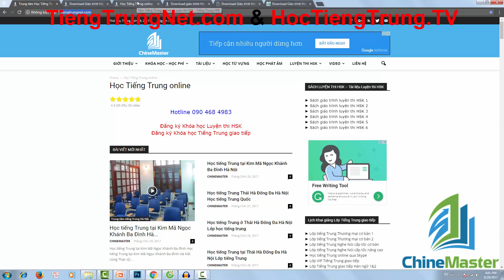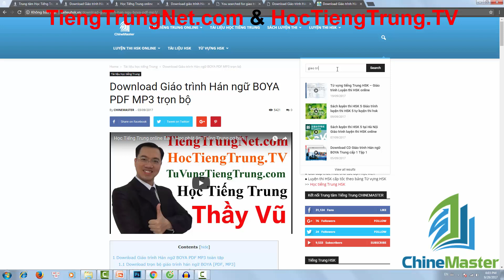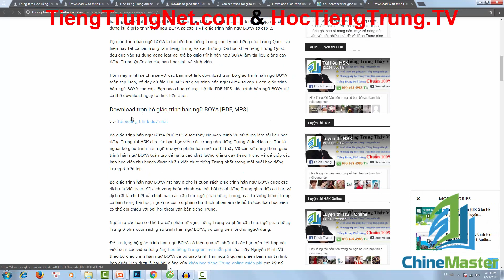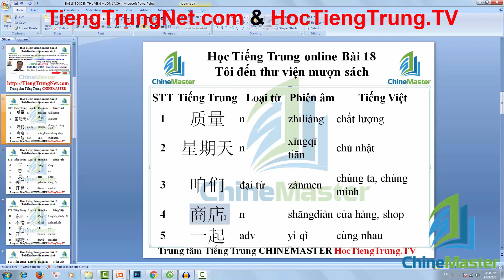Khóa học tiếng Trung online miễn phí Bài 18 Giáo trình Hán ngữ BOYA Sơ cấp 1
Khóa học tiếng Trung online miễn phí của trung tâm tiếng Trung ChineMaster là sự lựa chọn tốt nhất của bạn với hơn 10,000 video bài giảng học tiếng Trung online miễn phí và chỉ có duy nhất tại trung tâm tiếng Trung ChineMaster đôc quyền phát hành các video bài giảng Khóa học tiếng Trung online miễn phí của thầy Nguyễn Minh Vũ, người được hâm mộ nhất trên YOUTUBE.
Khóa học tiếng Trung online miễn phí do thạc sỹ Nguyễn Minh Vũ trực tiếp làm chủ biên và trực tiếp biên soạn là một sản phẩm tuyệt vời cho những bạn không có điều kiện đến trung tâm học tiếng Trung, hoặc đối với những bạn ở quá xa trung tâm hoặc quá bận rộn với công việc nên không thể bố trí thời gian đi học tiếng Trung giao tiếp tại trung tâm tiếng Trung.
Khóa học tiếng Trung online miễn phí là phương án tốt nhất dành cho bạn, nếu bạn đang quá bận với công việc, nếu bạn đang cảm thấy không thể thu xếp thời gian đi học tiếng Trung tại trung tâm tiếng Trung thì đây, Khóa học tiếng Trung online miễn phí của thầy Vũ, giảng viên tiếng Trung xuất sắc nhất của trung tâm tiếng Trung ChineMaster là sự lựa chọn tốt nhất của bạn.
Trụ sở Trung tâm: Số 1 Ngõ 48 Tô Vĩnh Diện, Ngã Tư Sở, Quận Thanh Xuân, Hà Nội.